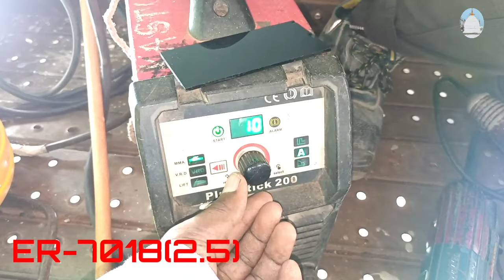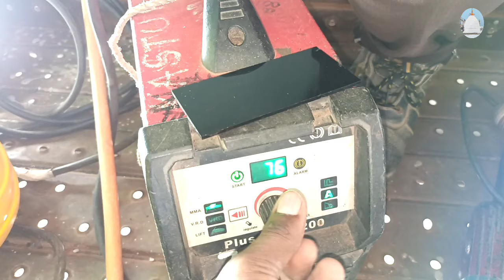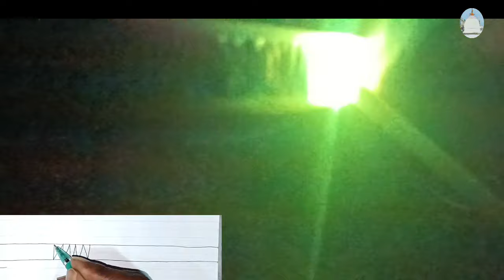2G position 16"Arc welding मारने का सही तरीका/horizontal position मैं आर्क वेल्डिंग कैसे मारे?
2G position 16"Arc welding मारने का सही तरीका/horizontal position आर्क वेल्डिंग/today my job